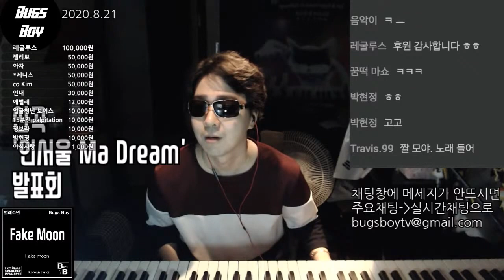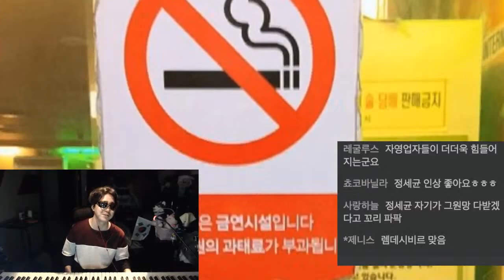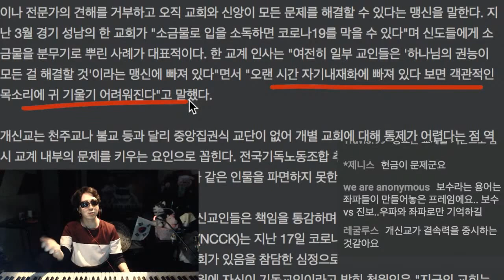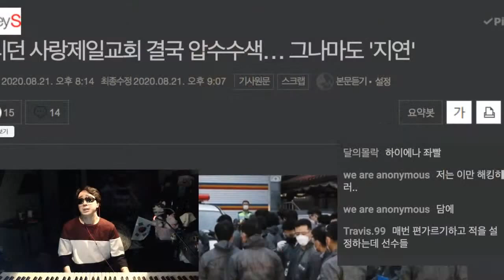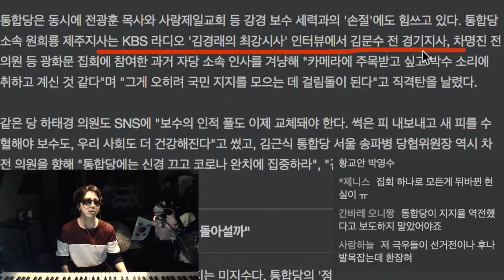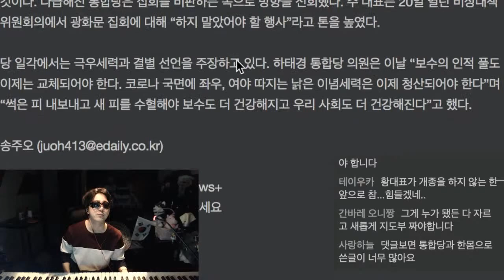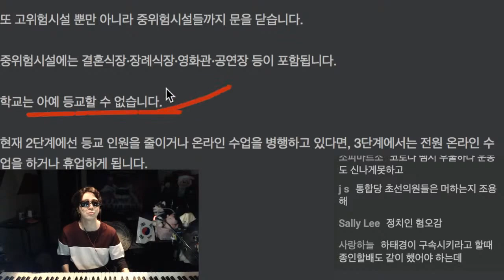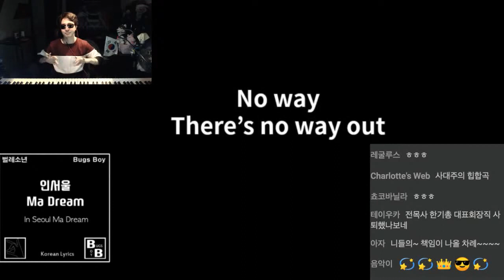[8.21 BB NEWS]통합당 딜레마 뉴스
좌좀까기 시청자 노래방 없고 내 신곡 '인서울 Ma Dream'
* 벌레소년의 우파힐링방송 - Music & Neo Right  평일 9시~새벽1시 *
음원은 투네이션 후원메세지 요청하시면 메일로 보내드리와요~
문의, 그냥 메일 등은~

벌레소년의 우파힐링방송 - Music & Neo Right  평일 9시
후원링크
1. 투네이션 후원 링크
2. 슈퍼챗 후원 : 채팅창 아래 달러마크($) 클릭

* 개인계좌는 신분노출의 문제로 공개하고 있지 않사오니 이해부탁드리옵니다 ㅜㅜ